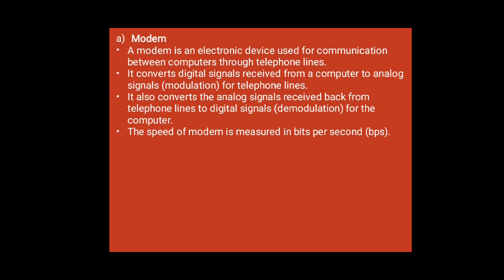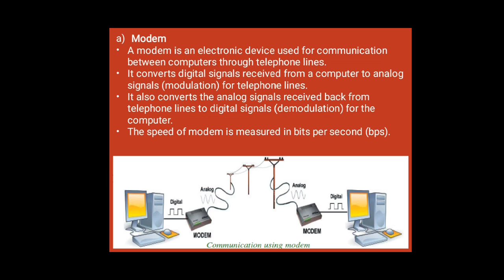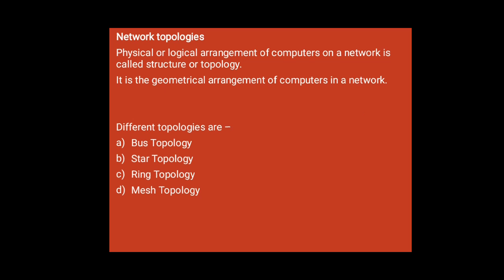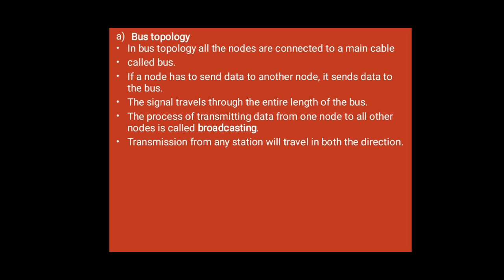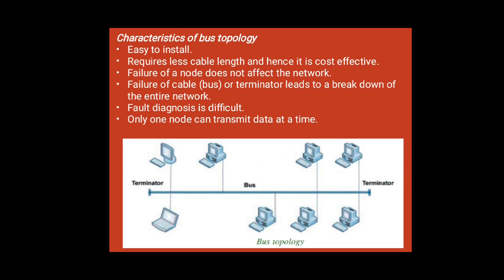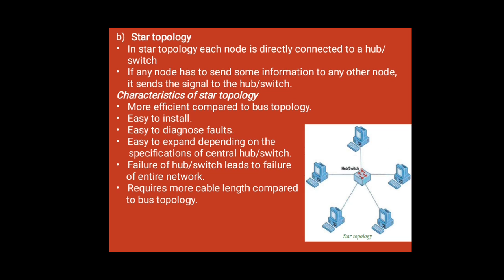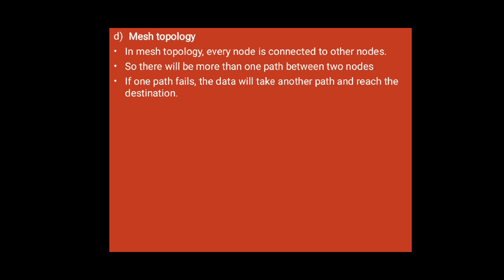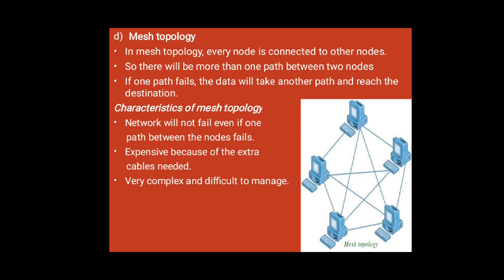PLUS ONE COMPUTER SCIENCE, CHAPTER 11 - COMPUTER NETWORKS, PART 6